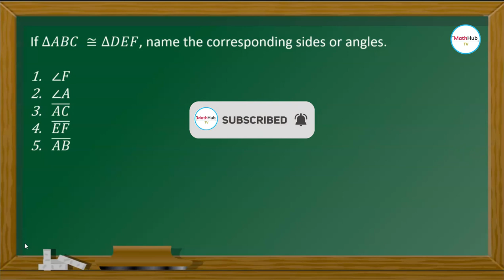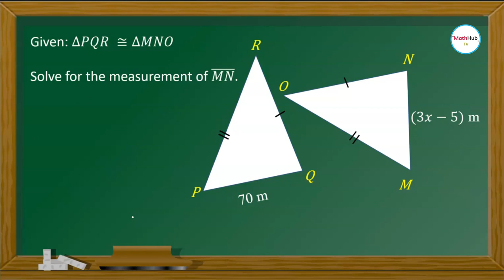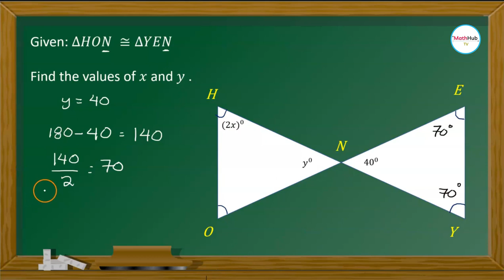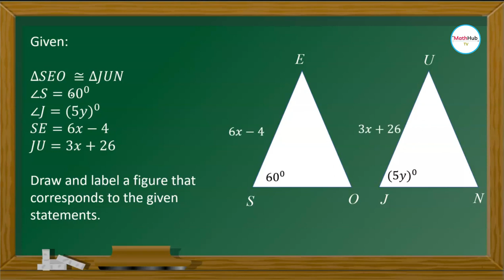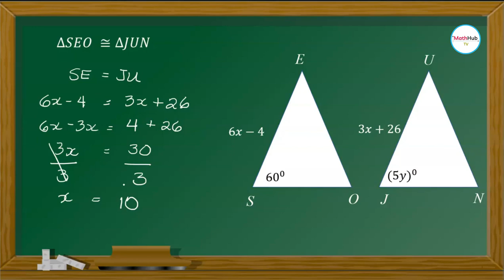Grade 8 Quarter 3 Week 5 | Corresponding Parts of Congruent Triangles in Filipino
In this lesson, I am going to discuss problems regarding corresponding parts of congruent triangles.  Everything will be explained in Filipino.  This is a lesson in Grade 8 Quarter 3  Week 5.

⏲️ Timestamps ⏲️

🙋‍♂️ Have questions?